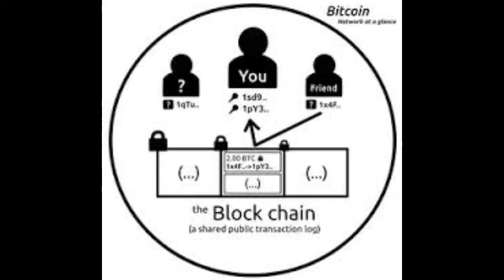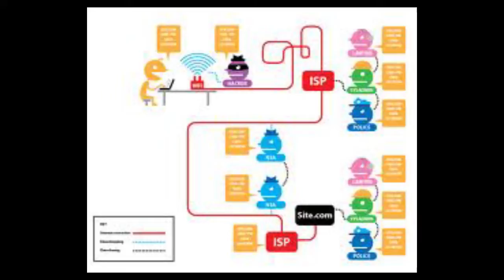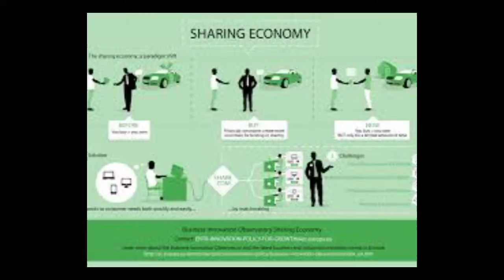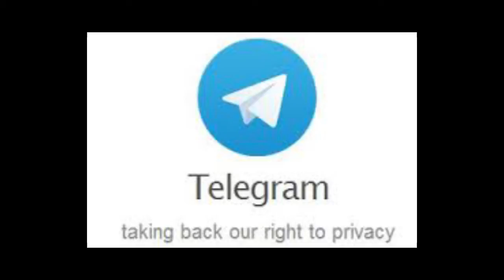Musings Of A Shibe Podcast: A Dogecoin, Peer to Peer, Sharing Econonmy Show